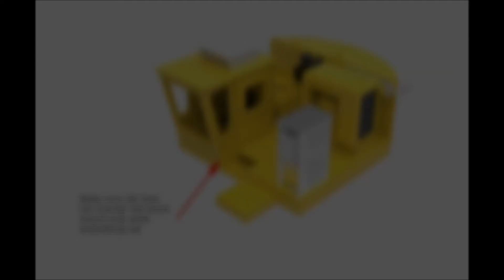Z scale tie crane assembly instructions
Assembly instructions for Z scale tie crane kit.